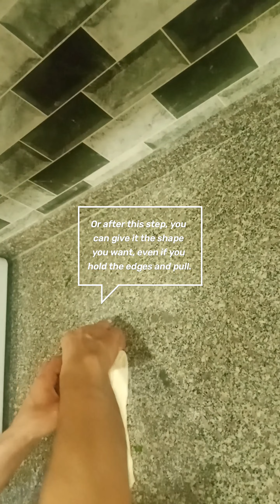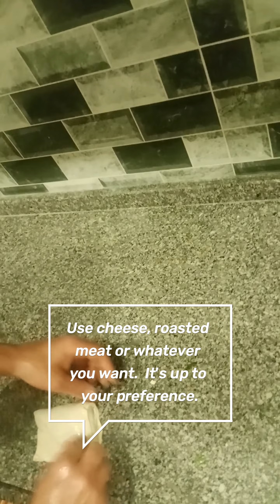I am giving you a nice breakfast recipe that you can make at home with simple ingredients.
5 cups flour

  2 teaspoons of salt

  Approximately 2.5 glasses of water

  To drive between them:

  100 g melted butter (or margarine)

  3 tablespoons of oil

  Inner material:

  4 boiled potatoes

  Enough parsley

  1 teaspoon red pepper flakes

  Half a teaspoon of black pepper

  2 tablespoons of olive oil

  Salt

  For the above:

  1 egg yolk

  very little olive oil

  sesame, black cumin